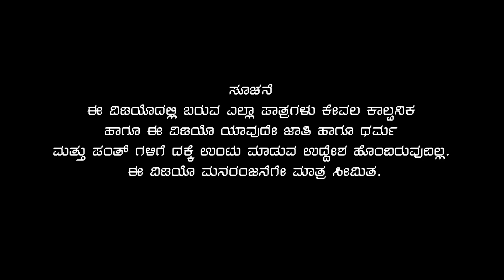ಮರಿಲೇಂಗ ತಂಗಿ ನಿನ್ನ | Balu Pawar Comedy | Uttar karanataka comedy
Story & Direction Editor : Balu Pawar
Camera man : D Aslam
Actor : Balu Pawar, Laxmi Darvada, Tatto Quine, Shekar Daddimani, iraya, , Ashok Segunssi ,